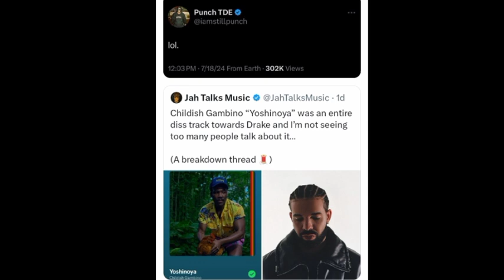GAMBINO PRODUCER ADDRESSES CLAIM HE DISSED DRAKE ON 'YOSHINOYA'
Welcome to HOT CELEBRATES TREND, your ultimate destination for the latest celebrity news, trending topics, and entertainment updates! Our channel is dedicated to bringing you the most up-to-date and engaging content, covering the world of music, movies, TV shows, and more.

From exclusive interviews and behind-the-scenes footage to breaking news and red-carpet events, we've got you covered. Our team of experts and insiders work tirelessly to ensure that you're always in the know, with fresh content uploaded regularly.

Whether you're a fan of Hollywood A-listers, music icons, or social media influencers, we've got the scoop on all the latest happenings. Our channel is designed to be your go-to source for entertainment news, trends, and analysis.